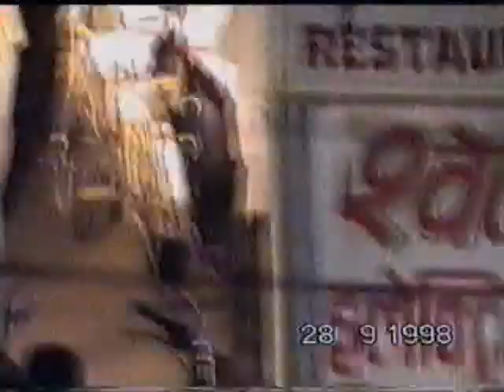2 ליל חג הומה בואראנסי a bustling holiday night in Varanasi, india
ליל חג הומה בואראנסי  a bustling holiday night in Varanasi, india